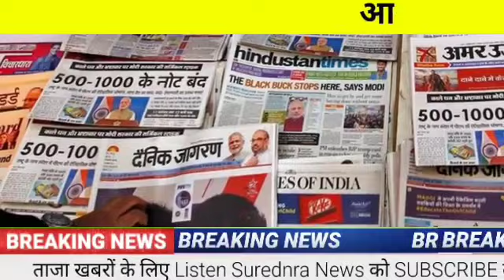पुलिस वाले ने किया ऐसा काम पूरे देश ने की जमकर तारीफ आई आज की बड़ी खबर#breaking